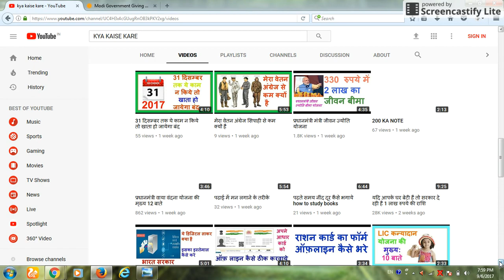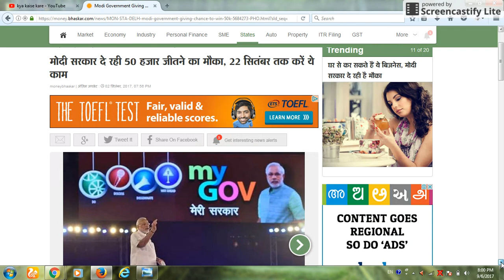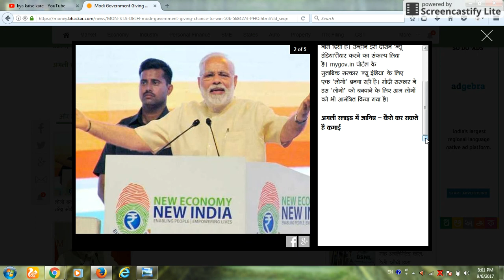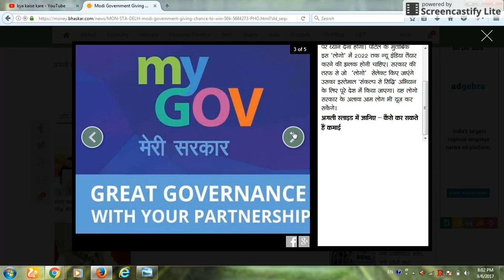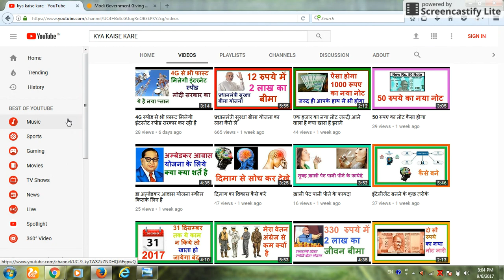मोदी सरकार दे रही है 50000 रुपये ले सकते है तो ले ले modi sarkar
मोदी सरकार दे रही है 50000 रुपये ले सकते है ती ले ले
modi skim
modi skim 2017
12 रूपए में 2 लाख व 330 में 2 लाख का बीमा दोनों में 4 लाख का बीमा
modi ki skim
govt sachem
modi yojana scheme
govt yojna
modi sarkar skim
latest govt schemes 2017
modi yojana kya hai
gov.in/
इस लिंक पर क्लिक करके जानकारी ले